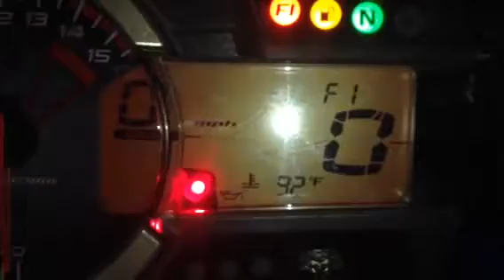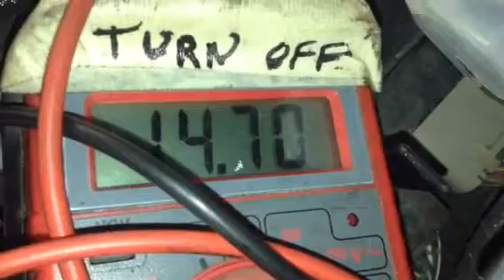Parting to sell: Suzuki 2011 GSXR1000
14,489 miles
Vin: 1395